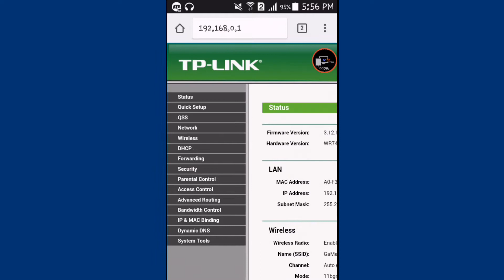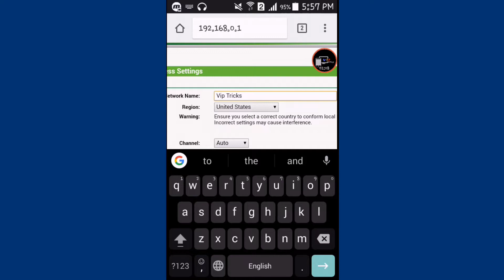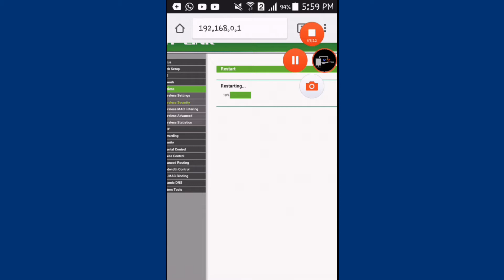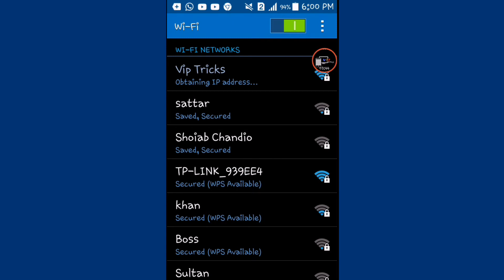Change WiFi Password & Name on Android [Hindi/Urdu]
Wifi Hack
Free Wifi
Wifi password
Wifi name
Wifi Hacking
Wifi Pass